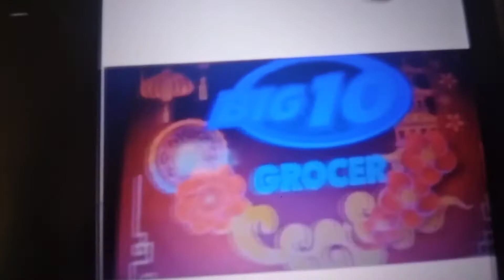ABC Logos Song 5